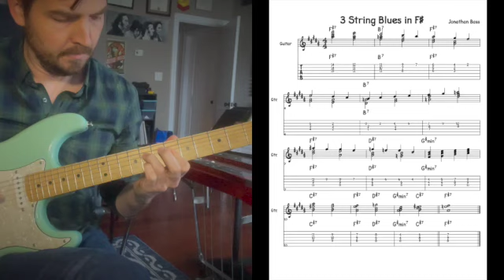3 String Blues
Comping lesson on 3 strings at a time over an F# blues. Get all the studies here: